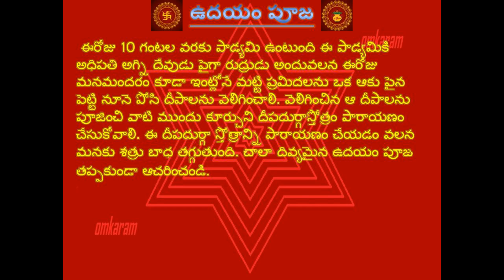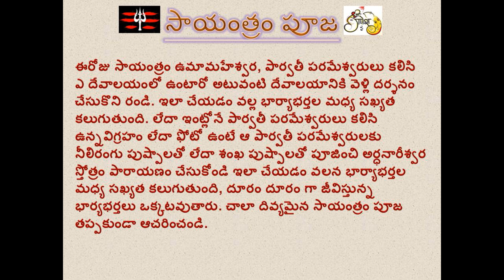20 December 2021 Omkaram Mantrabalam Udayam Puja Sayantram Puja Ayurveda remedy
20 December 2021 Omkaram Mantrabalam Udayam Puja Sayantram Puja Ayurveda remedy